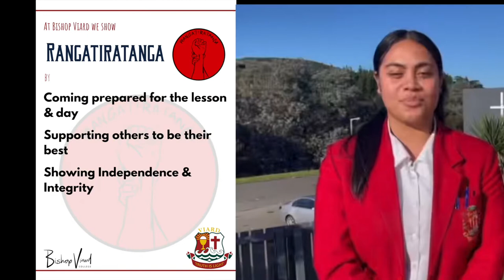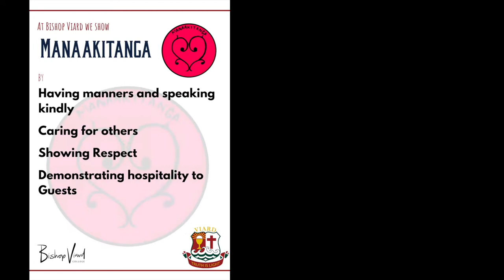Delko and Mayiava Talk about our Pou